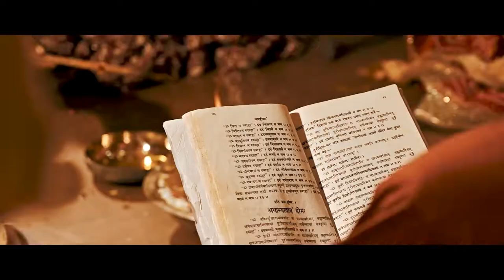Wedding Teaser | Jaipur | Cinematic | 2021